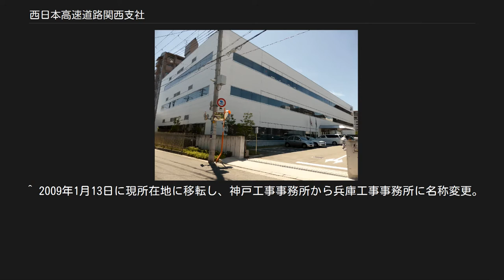西日本高速道路関西支社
西日本高速道路 」 西日本高速道路関西支社 西日本高速道路関西支社（にしにほんこうそくどうろ・かんさいししゃ）は、西日本高速道路（NEXCO西日本）の支社の一つ。
旧日本道路公団関西支社の流れを汲んでいる。
 西日本高速道路関西支社 〒567-0871 大阪府茨木市岩倉町1-13（2008年11月25日より大阪市北区堂島から現所在地に移転） NEXCO管轄の高速道路・有料道路のうち、滋賀県の名神高速道路 八日市IC以西・新名神高速道路 甲賀土山IC以西・福井県の舞鶴若狭自動車道 小浜IC以西の関西地方の路線を管轄している。
 高速道路事務所・第二神明道路事務所は主に保全サービス事業を担当している。
 工事事務所・新名神の各事務所は主に建設事業を担当している。
 日本道路公団時代は上記の路線のほかに現在はNEXCO中日本名古屋支社の管轄となっている名神高速関ヶ原IC-八日市ICと北陸道米原JCT-木之本ICも管轄していたが、公団末期に当時の日本道路公団中部支社に移管された。
 ^ 八日市ICはNEXCO中日本名古屋支社の管轄。
2013年7月1日に栗東管理事務所から名称変更。
 ^ 2013年7月1日に茨木管理事務所と京都丹波道路管理事務所が統合し、名称変更。
 ^ 2013年7月1日に吹田管理事務所から名称変更。
 ^ 2013年7月1日に南大阪高速道路事務所から名称変更。
 ^ 2013年7月1日に南大阪高速道路事務所奈良事務所から名称変更。
 ^ 2012年4月1日に和歌山管理事務所から名称変更。
 ^ 2013年7月1日に神戸管理事務所から名称変更。
 ^ 2012年4月1日に福崎管理事務所から名称変更。
 ^ 備前ICは中国支社の管轄。
 ^ 2012年4月1日に第二神明道路管理事務所から名称変更。
 ^ 2010年10月12日に現所在地に移転。
2012年5月11日に大阪工事事務所から名称変更。
 ^ 2009年6月20日に旧所在地に移転。
2012年5月11日に大津工事事務所から名称変更。
2014年2月17日に現所在地に再移転。
 ^ 2008年1月31日に田辺工事事務所が廃止され、同工事事務所の業務を和歌山工事事務所へ引き継ぎ。
2009年8月1日に田辺工事事務所を再設置。
 ^ 2009年1月13日に現所在地に移転し、神戸工事事務所から兵庫工事事務所に名称変更。
2012年5月11日に現在の名称に変更。